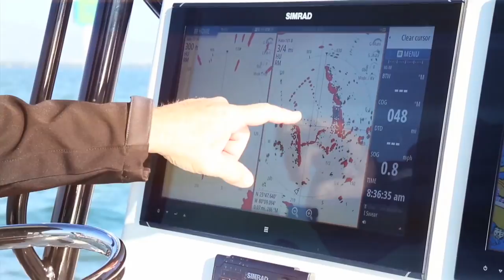Lake Perris Bass Fishing, Flip And Pitching, Topwater Frog Fishing, Tricks And Tips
Because of the various predatorial instincts bass have, you can catch them on just about anything. From artificial to live bait, there are an intimidating number of techniques used for bass fishing. Especially for a first-time angler. Pitching and flipping are effective methods to use in shallow waters, under cover of trees, grass, or other obstacles because it allows you to place your bait more effectively. Another bass fishing technique is Topwater frog fishing. Casting topwater frog lures is an extremely exciting way to catch bass and is most effective at dawn and dusk. Shea breaks it all down at Lake Perris and talks about the Okuma gear he is using, some of his fishing tactics, and tips on how to catch freshwater bass.